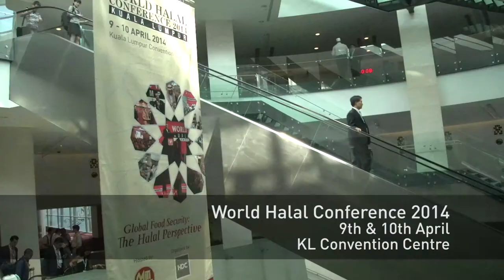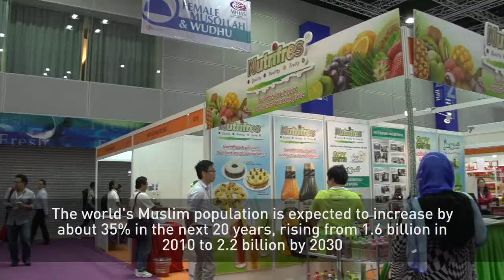World Halal Conference 2014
The World Halal Conference returned this year and took a closer look into a crisis that is increasingly affecting global halal trade and industrial development.